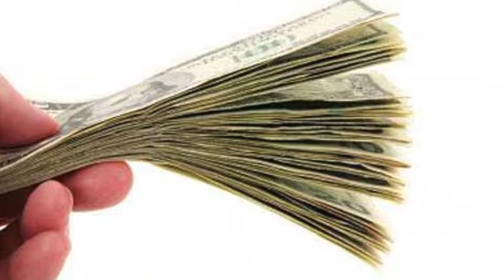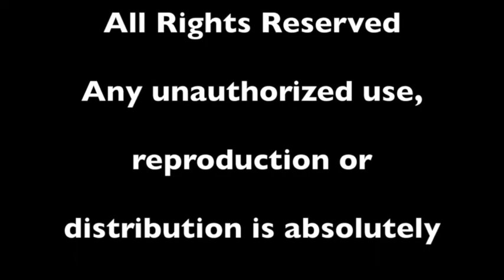Bill Monroe Week in Review, October 20-27, 2013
The community mourns the deaths of former councilmembers and three siblings.